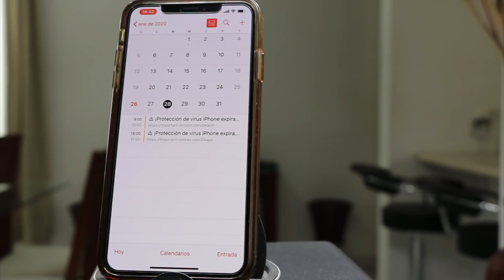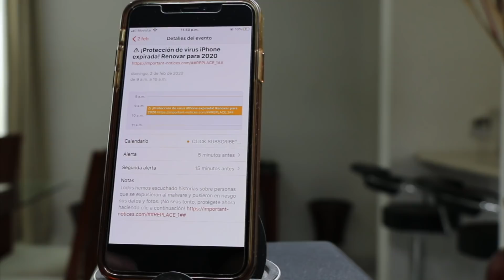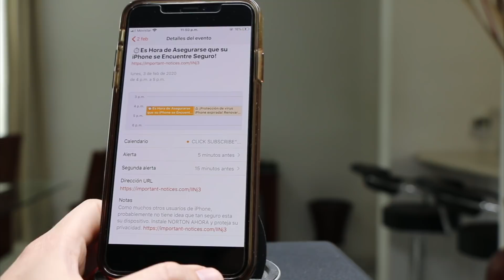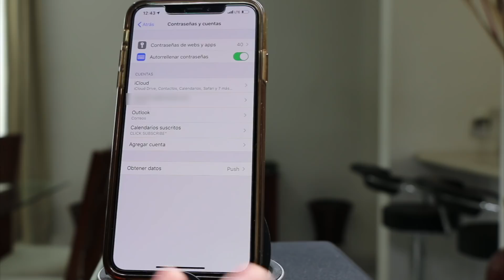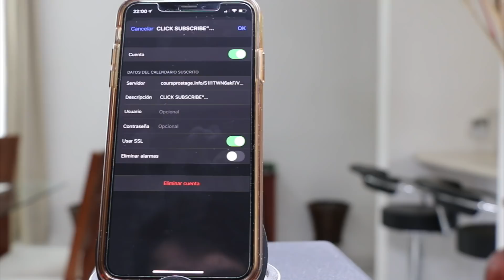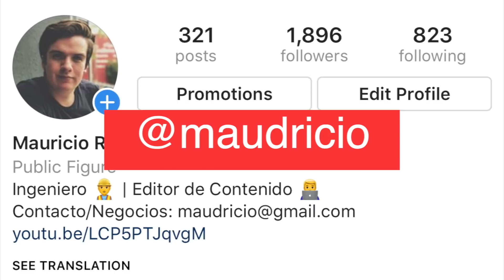COMO QUITAR EL VIRUS EN EL CALENDARIO DE MI IPHONE!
En esté video te te explicamos como quitar el virus del calendario de mi iPhone de una manera muy sencilla.